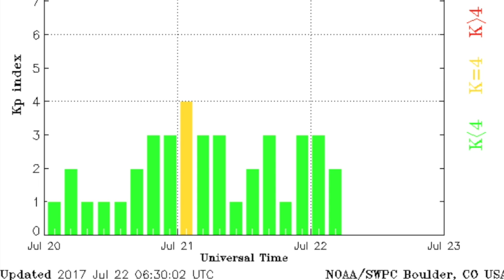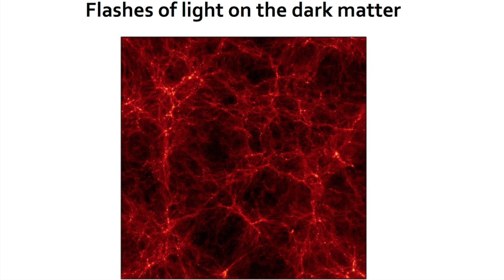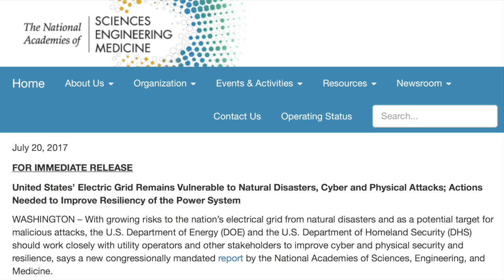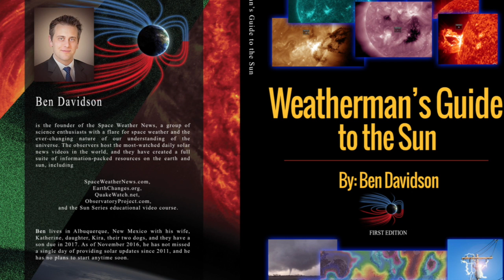Space Weather, Microbe Search, Cold Matter | S0 News July.22.2017